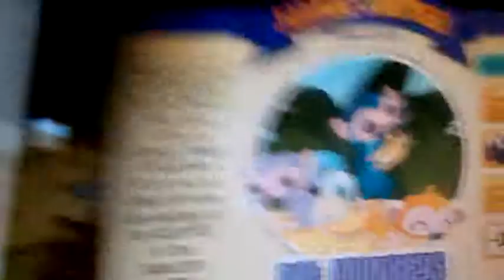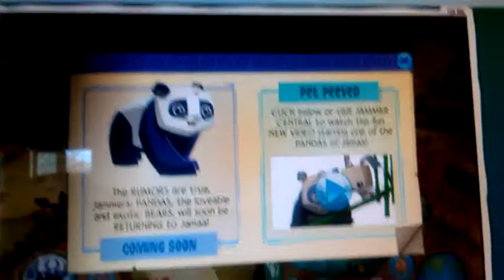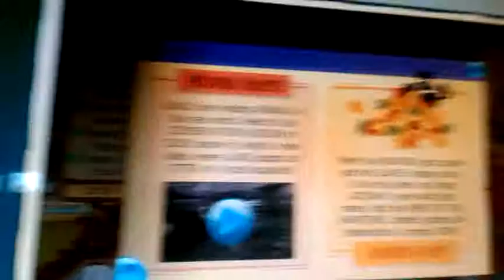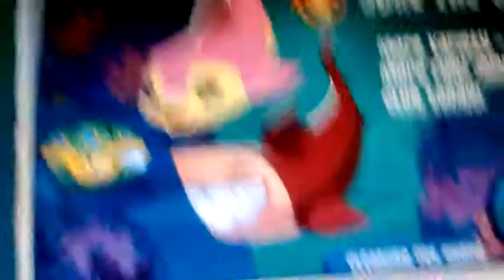Animal jam news